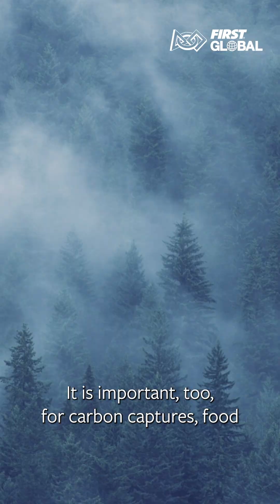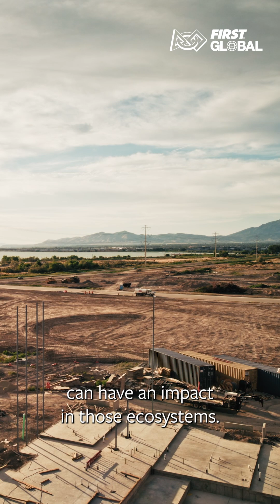The Importance of Biodiversity - Oris Sanjur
Biodiversity is the foundation of life on Earth 🌍 It provides us with food, clean air, and water. Panama has long been a hub of species and research, reminding us of what is at stake. Hear from Dr. Oris Sanjur of the Smithsonian Tropical Research Institute 🌱🐒 on how protecting biodiversity means protecting ourselves.

About us: 🌎 FIRST Global is leading an international sports revolution to ensure all of Earth's 2 billion youth have the passion, opportunities, and skill sets to change the world. 🤝 Through the sport of robotics, FIRST Global unites teenage athletes from 190+ countries to be visionary global citizens who collectively tackle the world’s greatest challenges. 🇵🇦 Join us for 2025 in Panama City around the theme of biodiversity.

❤️ Follow and be part of our movement to innovate a better future through STEM education.